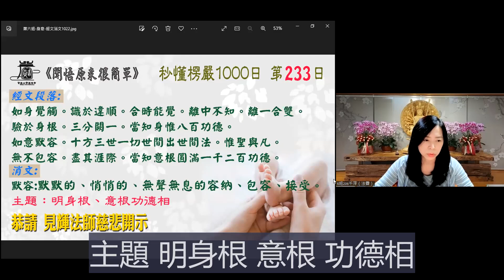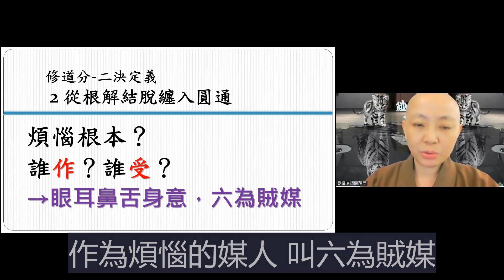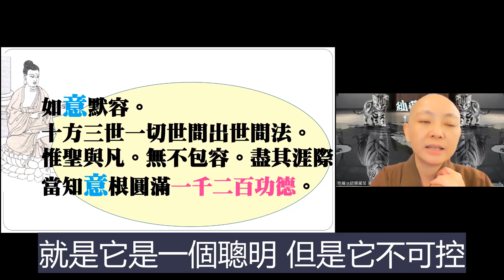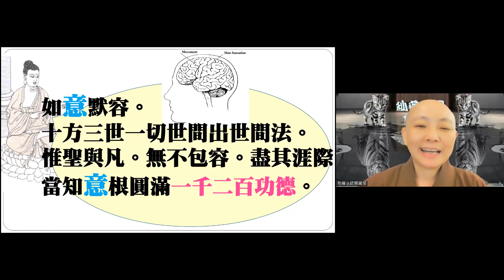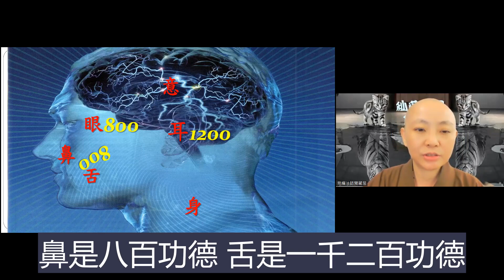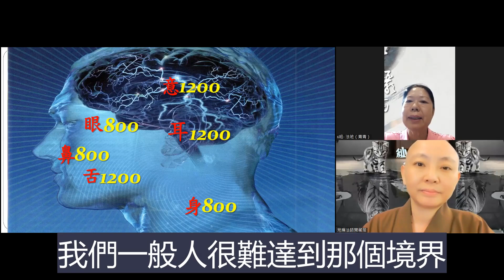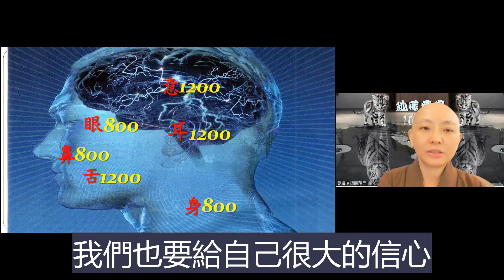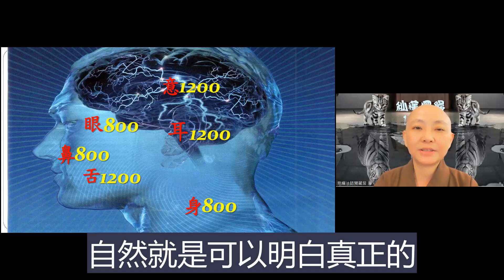【秒懂楞嚴 233日】身意功德校量 (如身覺觸。…一千二百功德。) 見輝法師 字幕版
【本集重點】
身意各自優劣功德

00:15:15 學員心得分享-聖嚴法師臨終不為色身束縛
00:22:40 問題一：世間一些病理現象如小兒麻痺，腦性麻痺，是屬於六根中哪個壞掉?
00:24:10 問題二：人在胚胎過程六根是歸一的，死亡時是六根又回歸一嗎?

【經文】
如身覺觸。識於違順。合時能覺。離中不知。離一合雙。驗於身根。三分闕一。當知身惟八百功德。

如意默容。十方三世一切世間出世間法。惟聖與凡。無不包容。盡其涯際。當知意根圓滿一千二百功德。

【問題討論】
Q1.世間一些病理現象如小兒麻痺，腦性麻痺，是屬於六根中哪個壞掉?
Q2.人在胚胎過程六根是歸一的，死亡時是六根又回歸一嗎?

【關於我們】
歡迎加入
寶嚴禪寺LINE官方帳號。

(A) 官方網站:
1.圓道禪院：

(D) Facebook：
1.圓道禪院：